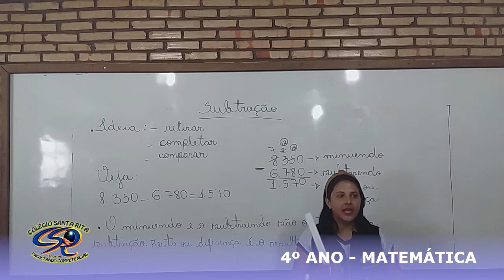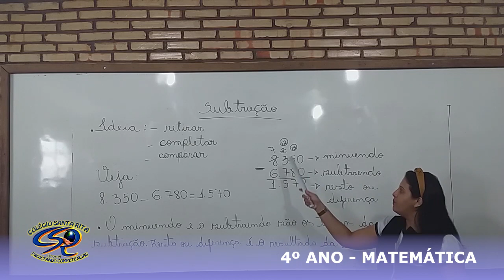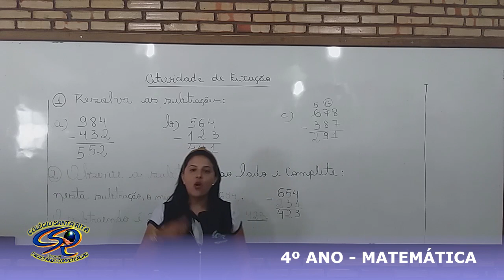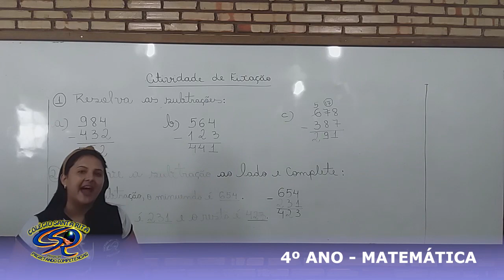4º ANO - MATEMÁTICA - 20-04